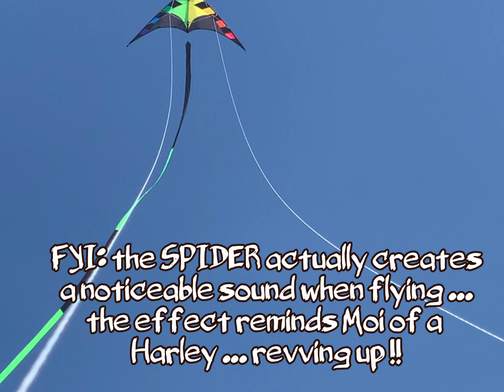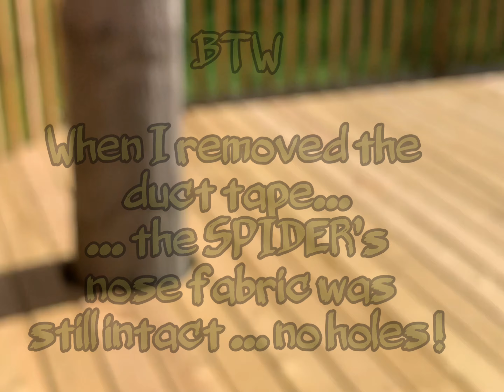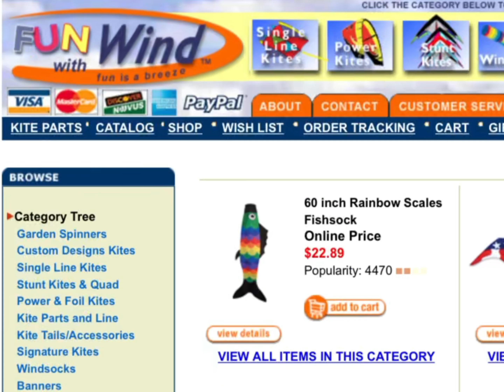Is the SPIDER 🕷a Good 1st Stunt Kite(SK)? A Zen Sense Fly & Buy Independent Review of the SPIDER SK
In the Spring of 2020 I spent several months living at Siesta Key Beach (near Sarasota). It was here that I became interested in learning to fly Sport/Stunt Kites.

As a total Newb & beginner I bought 3 Stunt/Sport kites of varying prices ($20 - $65) and the “SPIDER” Sport/Stunt Kite was one of the kites I flew almost every day.

There is a bit of a learning curve when you first begin flying and quite a few crashes occurred before I truly got the hang of aerial maneuvering. As one of my “go to”
Sport/Stunt kites the SPIDER” bore the brunt of my initial mistakes and mishaps and  has plowed into the sand and even hard packed dirt well over 20 times.

It is now over a year since I first flew the SPIDER and it has held up to all the flying abuse I could dish out!

It is still flying very well at performing its aerial maneuvers. Based upon my experience over the past year with this Sport/Stunt kite and, when comparing it to  5 or 6 other kites (in a comparable price range), the SPIDER is clearly a winner and would be an excellent “my first” Sport/Stunt purchase.

So do watch and if you have any questions then feel free to post in the comment section

FYI: If you are new to flying a Sport/Stunt Kite then check out my “how to fly a framed Sport/Stunt Kite” video on this channel. it will help!